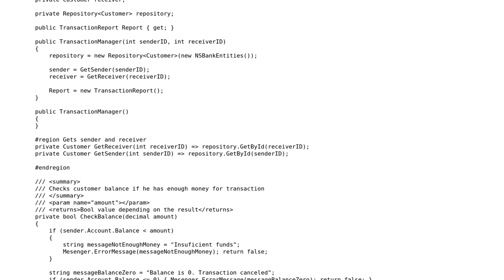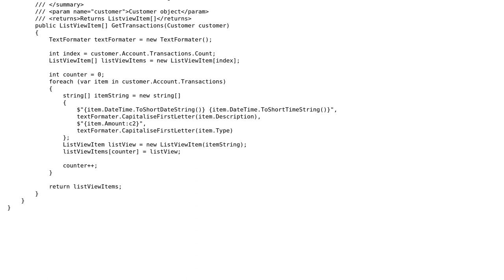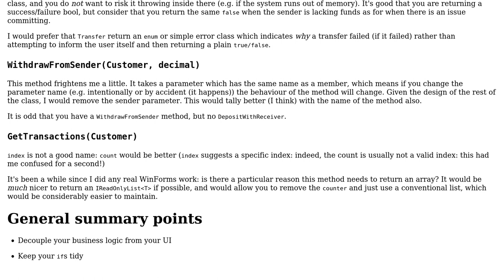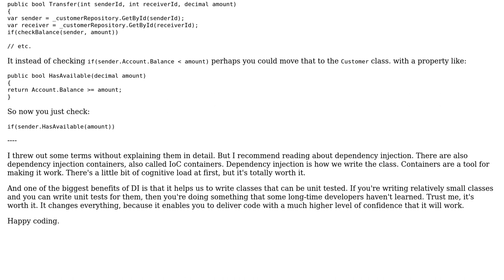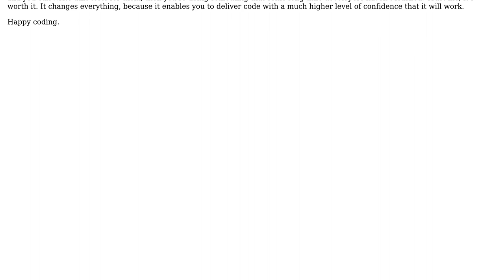Code Review: Banking application for practice (2 Solutions!!)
Code Review: Banking application for practice

With thanks & praise to God, and with thanks to the many people who have made this project possible! | Content (except music & images) licensed under CC BY-SA | Music | Images & others | With thanks to user VisualMelon user Scott Hannen user nerijus and the Stack Exchange Network Trademarks are property of their respective owners. You are responsible for your own actions.